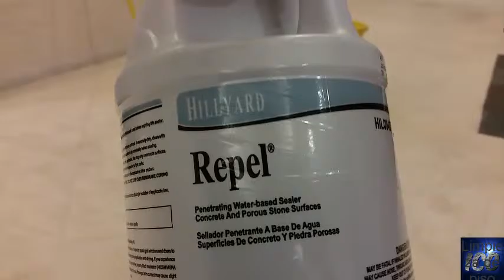LIMPIEZA DE PISO Piedra